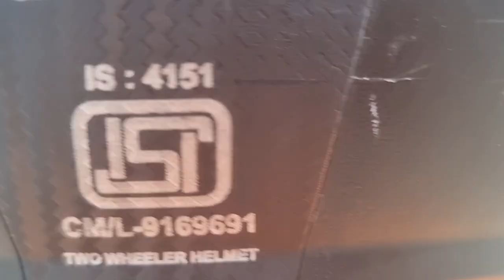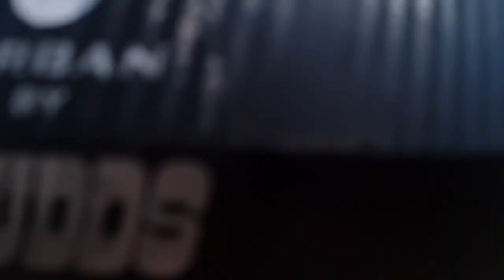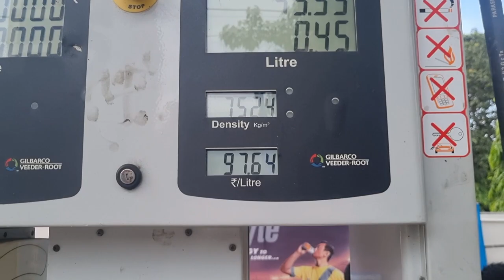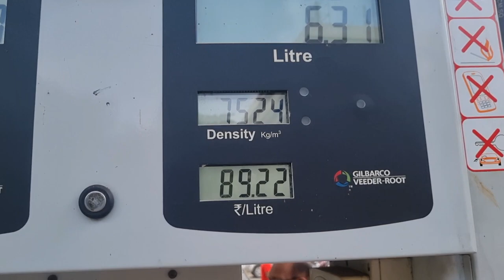Guwahati Assam Wholesale Market Fancy bazar 2021 Hindi | Fancy Bazar Shopping Vlog 2021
Guwahati Assam Whole Sale Market Fancy bazar 2021 | Fancy Bazar Shopping Vlog 2021| Fancy Bazar Vlog
guwahati is the main city of assam and we are at fancy bazar the heart of guwahati assam.
in this vlog we are going to shop a camera srtand and a selfie stick hope you liked it.

ID: @sfh_psyco